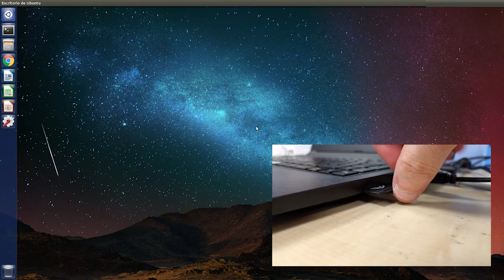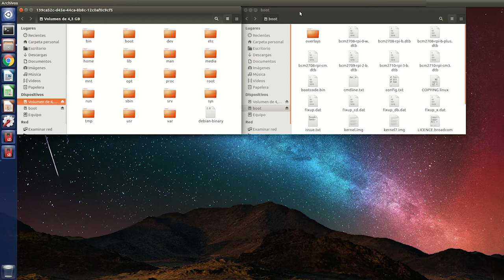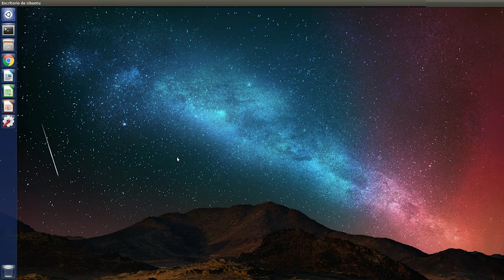CAPITULO 3.0: Habilitar el servidor SSH de la Raspberry Pi